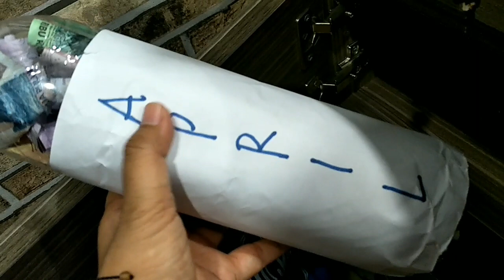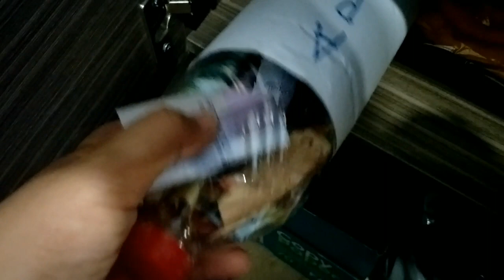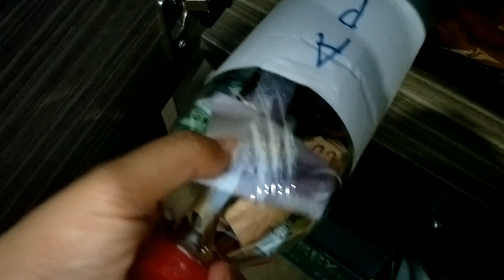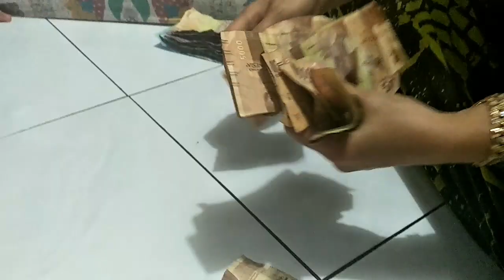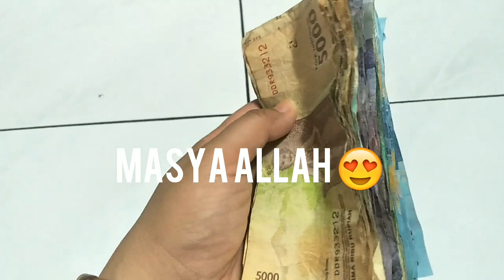THR BUAT MAMAH.BELANJA LEBARAN.LEBARAN 2020.RAMADHAN 2020.INDONESIA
Hai Semua .

Assalamualaikum .
Selamat datang dichannel Youtube Keluarga Sederhana 🙏

Oiya ini adalah Channel Youtube Keluarga Yang Banyak Memberikan Informasi Seputar Kegiatan Sehari hari, Rutinitas, Tips dan Trik, Tutorial, Dekorasi Rumah dan Informasi Lainnya.